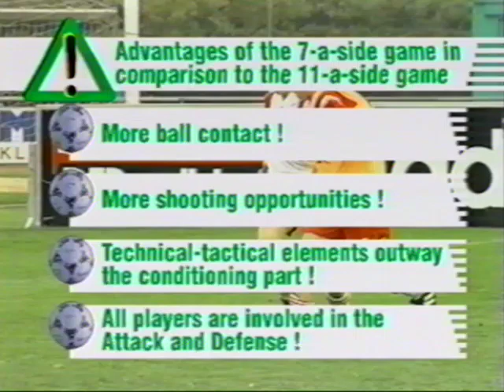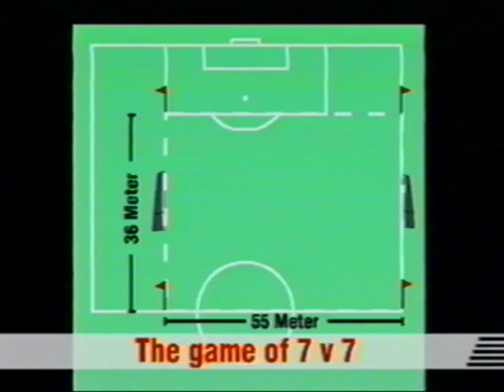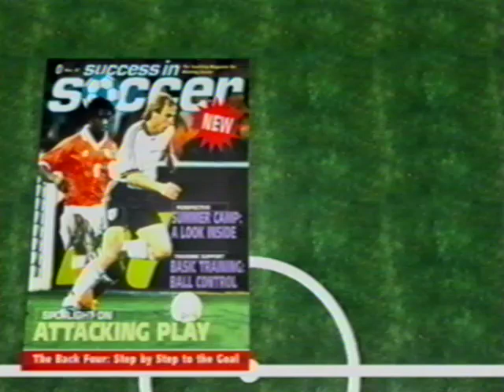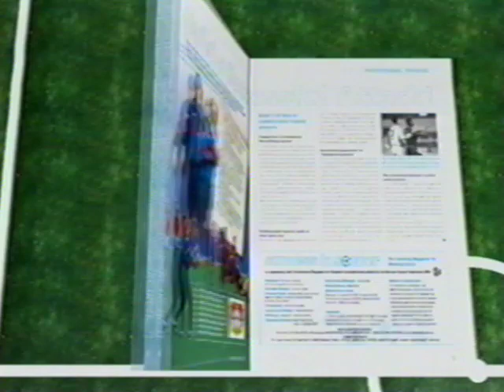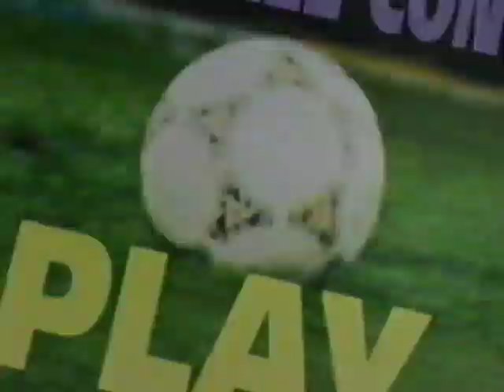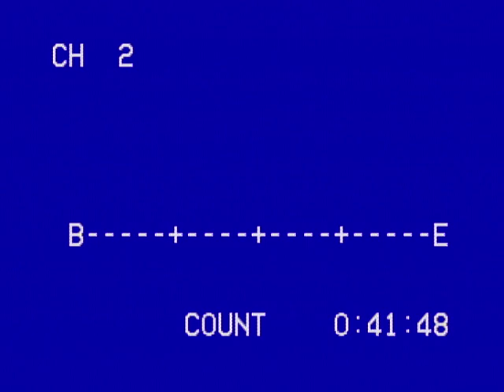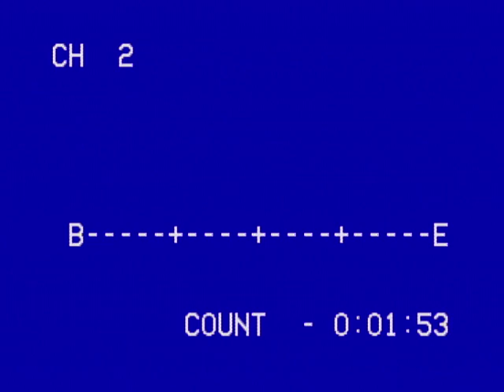Success in Soccer - Vol 1